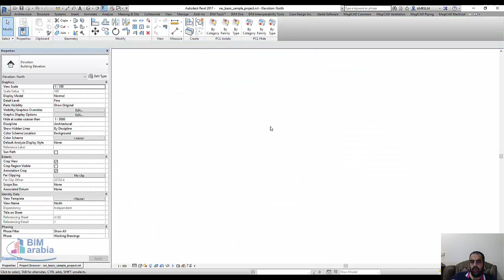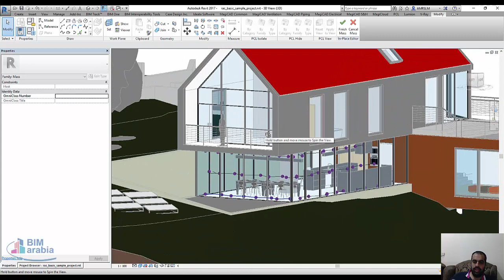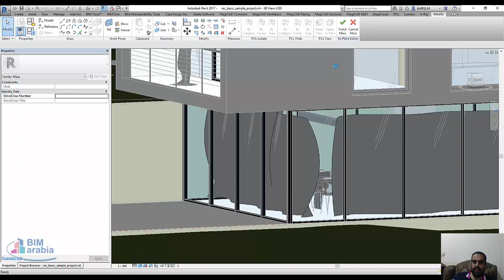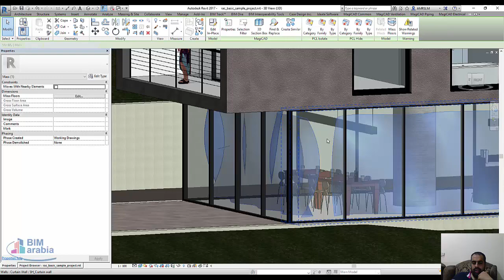revit عمل ستارة